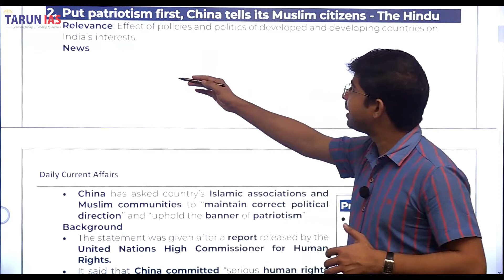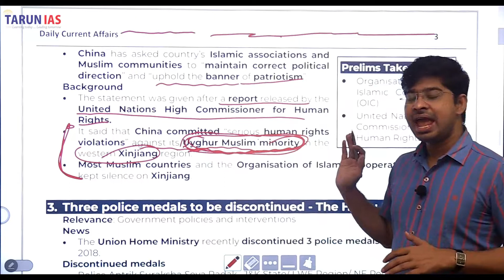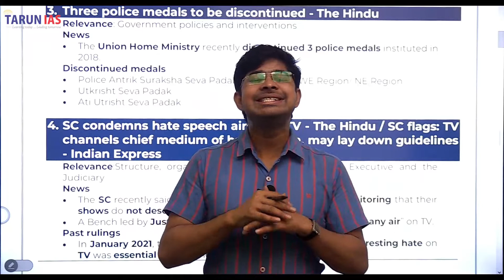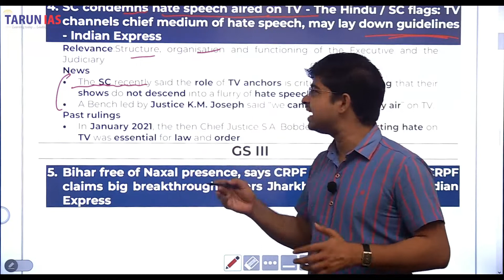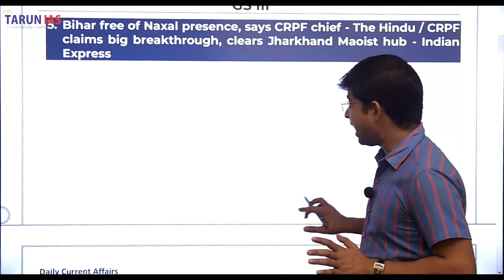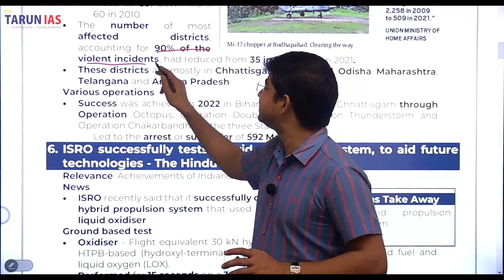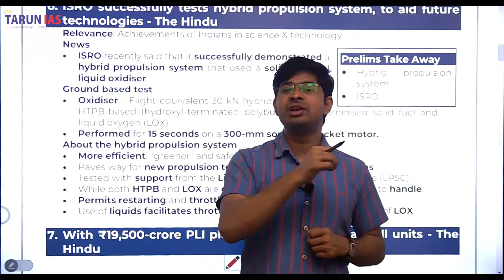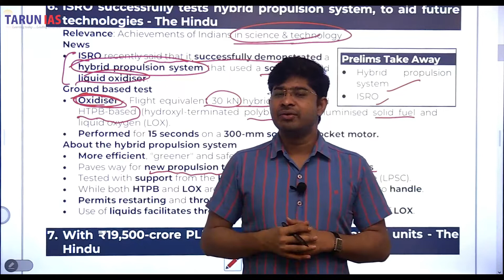UPSC Current Affairs 22-09-2022 | Muslim citizens | police medals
Watch Online Current Affairs Strategy for UPSC CSE in English by Rohit Kumar.

This Video will cover the following topics:

1. Put patriotism first, China tells its Muslim citizens - The Hindu
2. Three police medals to be discontinued - The Hindu
3. SC condemns hate speech aired on TV - The Hindu / SC flags: TV channels chief medium of hate speech, may lay down guidelines - Indian Express
4. Bihar free of Naxal presence, says CRPF chief - The Hindu / CRPF claims big breakthrough, clears Jharkhand Maoist hub - Indian Express
5. ISRO successfully tests hybrid propulsion system, to aid future technologies - The Hindu

1. Put patriotism first, China tells its Muslim citizens - The Hindu

China has asked country’s Islamic associations and Muslim communities to “maintain correct political direction” and “uphold the banner of patriotism”.

2. Three police medals to be discontinued - The Hindu

The Union Home Ministry recently discontinued 3 police medals instituted in 2018.

3. SC condemns hate speech aired on TV - The Hindu / SC flags: TV channels chief medium of hate speech, may lay down guidelines - Indian Express

The SC recently said the role of TV anchors is critical in monitoring that their shows do not descend into a flurry of hate speech.

4. Bihar free of Naxal presence, says CRPF chief - The Hindu / CRPF claims big breakthrough, clears Jharkhand Maoist hub - Indian Express

The Central Reserve Police Force (CRPF) chief recently said that Bihar was free of left-wing extremism now and security forces can now access areas in Jharkhand inflicted by Maoists.

5. ISRO successfully tests hybrid propulsion system, to aid future technologies - The Hindu

ISRO recently said that it successfully demonstrated a hybrid propulsion system that used a solid fuel and liquid oxidiser.